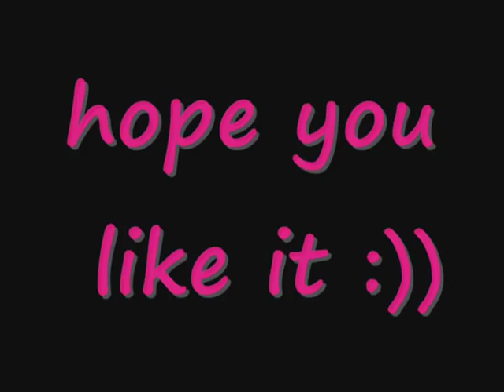Robin Padilla & Mariel Rodriguez - You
i made this video for all MABINians & MARBINians , hope you like it :))

sa lahat po nag tanong ng title ng song .. YOU  by Jim Brickman and Tara McLean